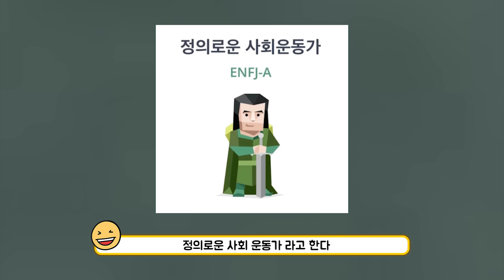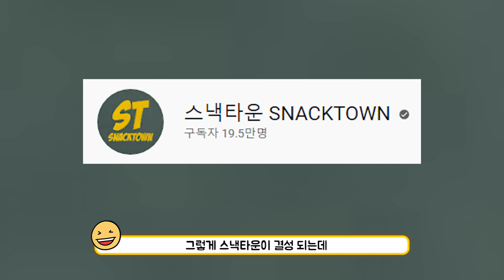이재율, 당신이 몰랐던 8가지 사실